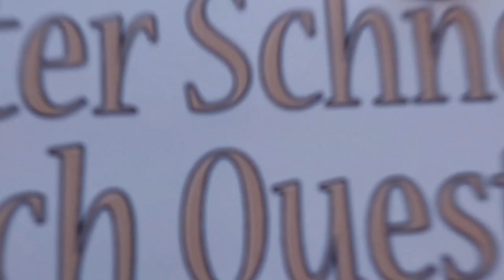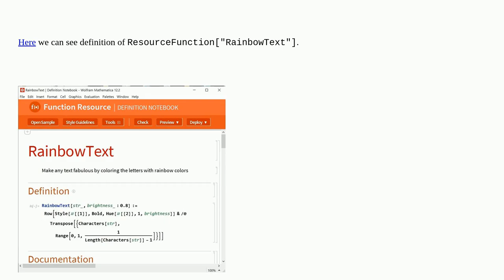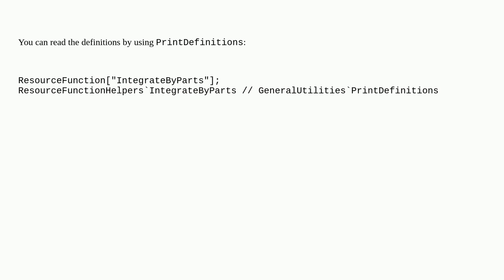Mathematica: Definition of ResourceFunction"IntegrateByParts"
Definition of ResourceFunction"IntegrateByParts"

A special thanks goes out to the community

  resourcefunction documentation functions